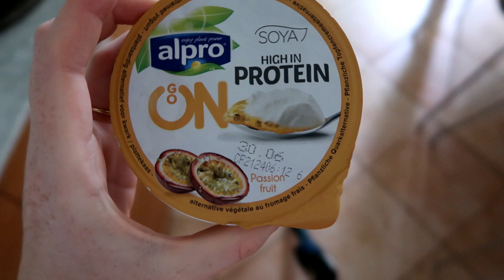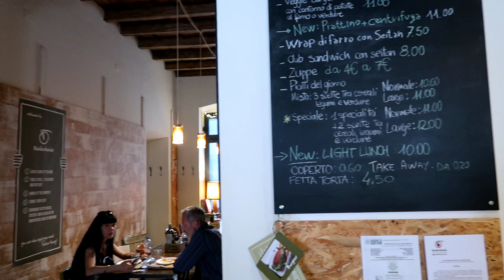VEGAN HOTSPOTS MILANO + SEEING FEDE AGAIN | VLOG 10 BYELLENMOORE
The Slut Show is out now! THE podcast/ talkshow about sh!t we womxn have to deal with on a daily base. About feminism, insecurities, feeling like a bomb ass babe and obviously about loads of $3X. Enjoy your weekly dose of empowerment!

Prefer to listen to The Slut Show?

Want to see more vlogs?

Head over to my Instagram for your daily dose of body-positivity, mindset-inspiration & feminism @byellenmoore and to @TheSlutShowWithEllenMoore for your daily Slut Show Snippet!

This trip to Milan took place in June 2018. At the time this was how I felt and even though I am happy that is no longer how I feel about modeling (and myself for that matter), the things I say were my truth at the time. Looking back now I know I did not have a healthy relationship with food and working out whatsoever and was suffering from severe (TRIGGER-WARNING) anorexia. So feel free to take this with a grain of salt :)

Uploadschedule
A new Slut Show episode airs every Monday 1PM-PT/ 4PM-ET/ 9PM-CET :D

FAQ:
A: I'm originally from Rotterdam, the Netherlands. However, I live in Amsterdam.

A: I'm born 7th of August 99'

Q: Are you a natural redhead?
A: Sure am! :)

Q: Do you have social media?